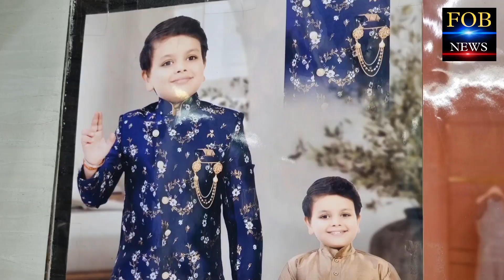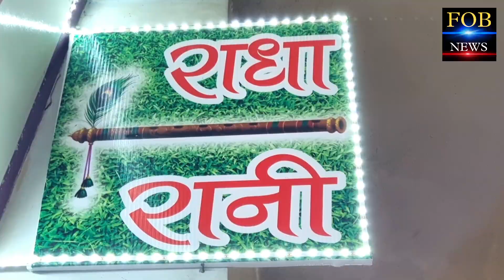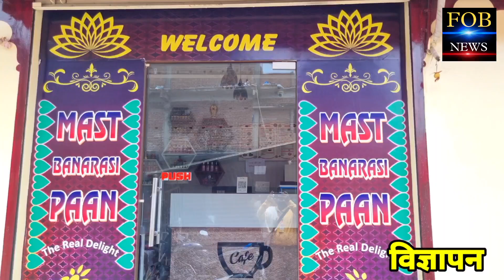दोस्त की बहन को मैसेज करने के विवाद में लड़के पर चली गो..ली! बेगूसराय सिमरिया की घटना